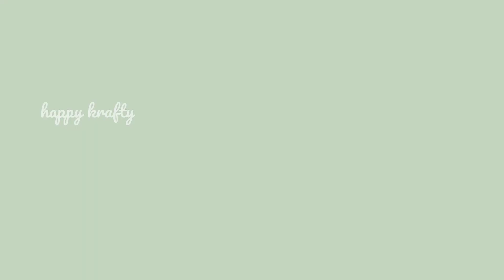Useful Fridge Storage Boxes | Fridge organozation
Hello Friends,